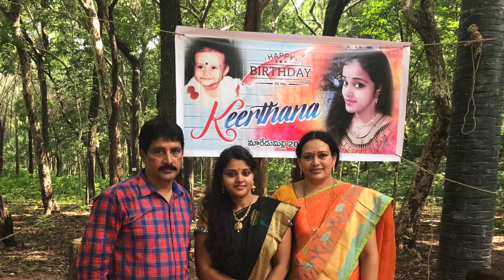BIRTHDAY VLOG 🤩 || My Age?💭 & What we did today? 🛕 || New Life Update? 📢 || 2017 VS 2021 Clippings 💕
Hello andi,

Birthday VLOG is now available on my channel.
Important life update ichanu e video lo.
Don't miss this video guys.
You will love this one.

Hope everyone is doing good. I would like to share my knowledge, experiences on babies, fashion, beauty, style, fitness and healthy cooking ideas.

Any suggestions or requests for further videos would be much appreciated. :)

First Snow Fall in USA | Baby First Snow in 2021 | Winter Life | Baby food | Telugu Vlogs in USA

6 month old baby food Ideas | What my 6 month old baby boy eats in a day? | solid foods for babies |:

How to get covid test done in USA? | Covid Test In USA | 76 hours before flight departure? | Required documents for Air India flight

Mom departure to India | Travel diaries part -1 | Covid test in USA| Telugu Vlogs In USA | Farewell

USA to INDIA Mom Travel diaries part -2 | Airport scenes | Departures are hard | Telugu Vlogs in USA

చిన్న పిల్లలకు స్నానం చేయడం ఎలా? | How to give bath to your baby? | Products that I use for my baby|

Gender myths in Pregnancy | Boy or girl? | Symptoms? | How I know if it is a boy or girl?